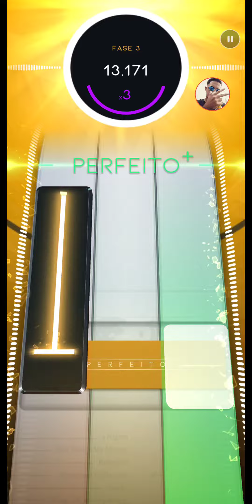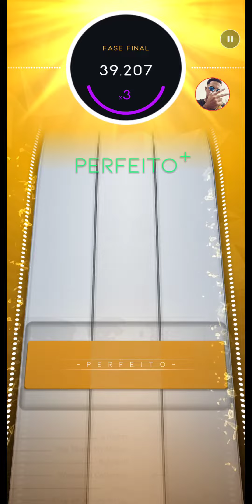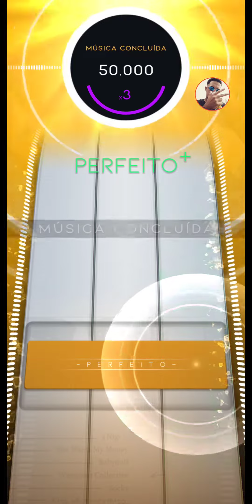Beatstar | 3 Nights - Dominic Fike | NORMAL +50,000 | DIAMOND PERFECT Gameplay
Beatstar Gameplay

DIAMOND PERFECT
DIAMANTE PERFEITO

ALL PERFECT+ /  50,000

3 NIGHTS
[ Dominic Fike]

Tag Jogador: LPereira#2